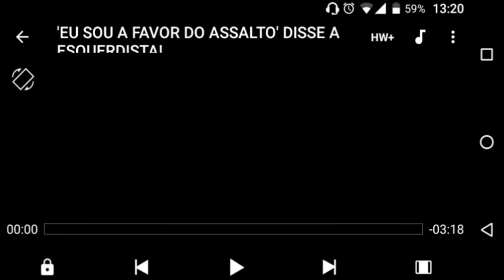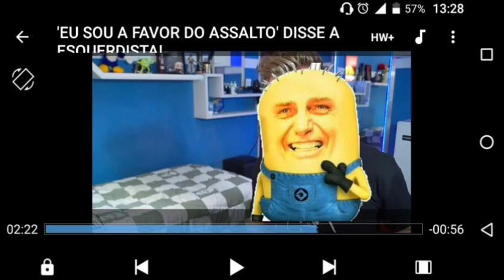'EU SOU A FAVOR DO ASSALTO' DISSE A ESQUERDISTA! /DireitaChucra